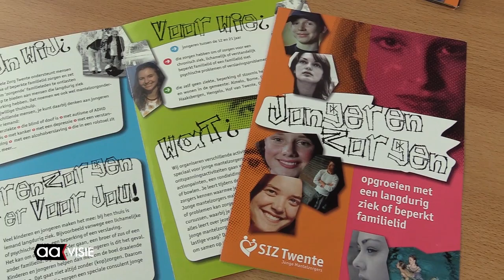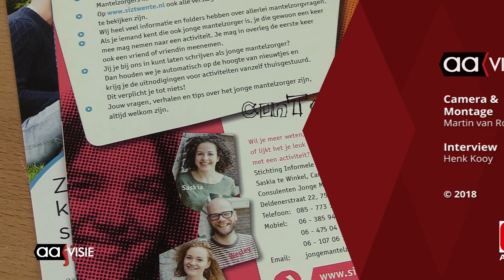Mantelzorgcafés voor het bijstaan van studenten aan het ROC van Twente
Het ROC van Twente organiseerde op de locaties Almelo, Hengelo en Enschede zogenaamde mantelzorgcafés om studenten bij te staan in het vinden van een goede balans tussen de studie en hun mantelzorg. Maar ook om studenten erkenning te geven in hun rol als mantelzorger.

Want het is zelden een vrije keus en toch overkomt het menige jongere: student zijn en mantelzorger voor een familielid.